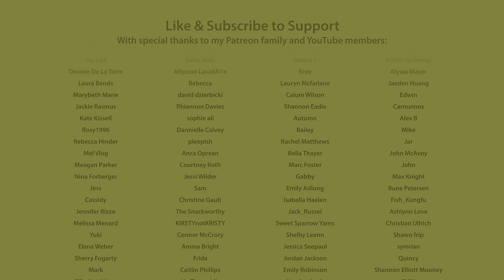ASMR "Head to Toe Physical Assessment" | Full Body Real Person Medical Exam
Scalp check, cranial nerve exam, skin exam, eye exam, vitals + more, doctor roleplay. Filmed in an unintentional asmr style.

0:00 Introduction to Exam
2:25 General Observation of Patient
4:05 Listening with Stethoscope
6:20 Blood Pressure Test
8:15 Head Exam with Gloves
10:15 Ear Exam
11:45 Eye Exam
15:00 Nose Exam
17:30 Neck Exam
19:40 Neurological Test/Cranial Nerve
23:05 Reflex Test
23:35 Skin Exam
25:55 Skin Exam - Back
27:40 Hair Brushing and Scalp Exam
31:05 Abdominal Exam
32:25 Joint Exam
34:30 Hip Injury Assessment
35:40 Final Discussion